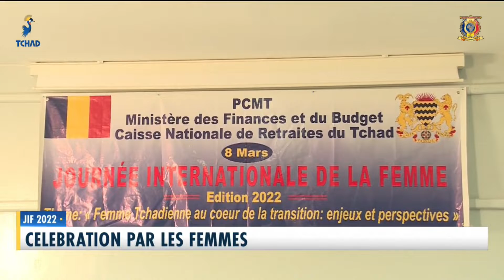JIF 2022 - Célébration par les femmes